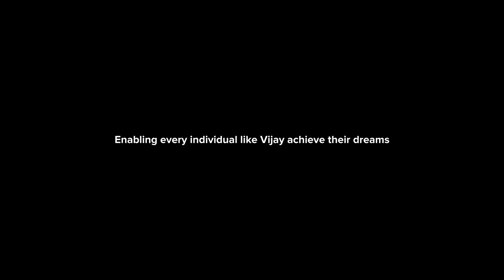A Mi user to a Mi Store owner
From being a Redmi user to achieving his business aspirations with a Mi Store. Vijay's journey with Xiaomi is nothing short of inspirational.